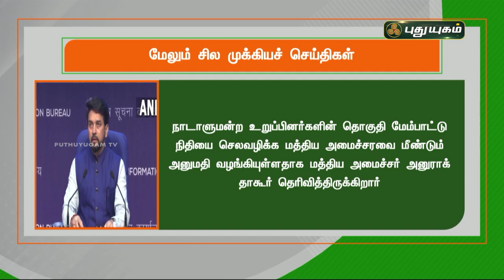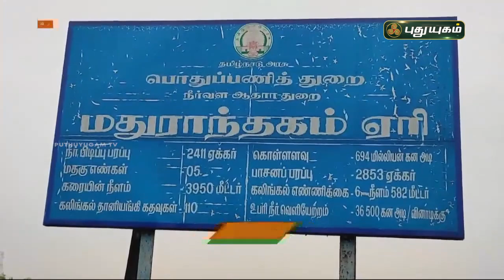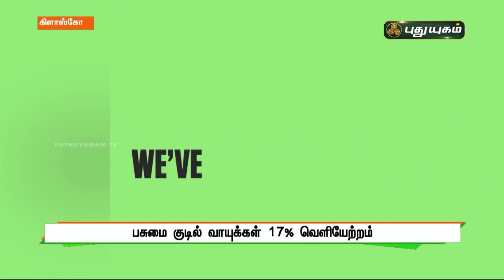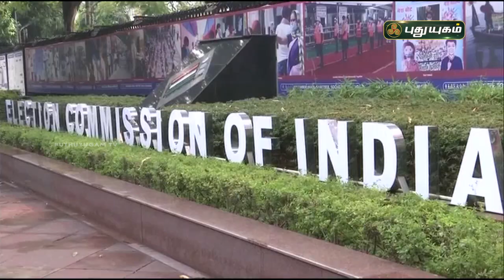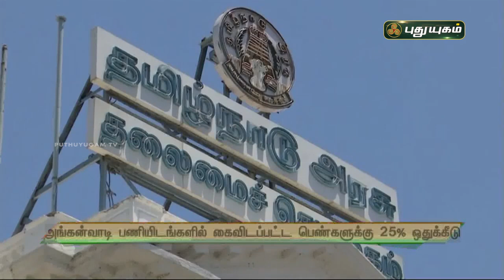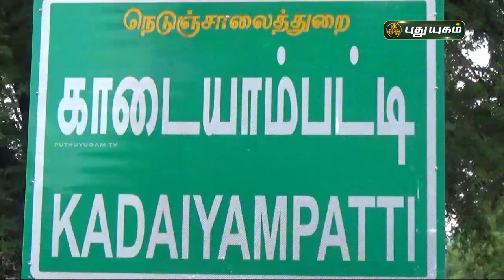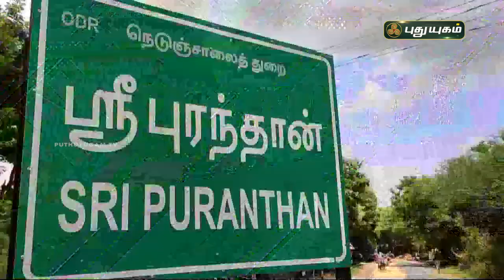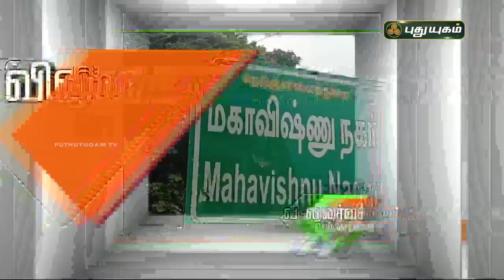புதுயுகம் செய்திகள் | 8 AM News | 11/11/2021 | PuthuyugamTV